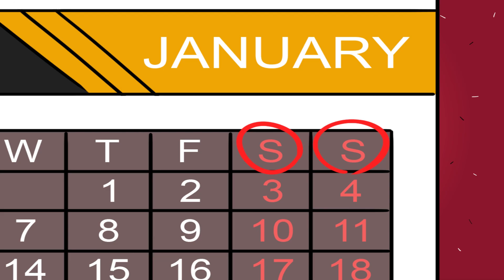My Stepmother set me up - Story time animated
Hi everyone. My name is Claudia. I'm 19 years old. My hobby is dancing. When I was 3, my parents first took me to gymnastics. Later I joined dancing classes, that's where I found myself.
When I turned 4, mom left me and dad. Dad had to raise me all by himself. A bit later, he met my stepmother Patricia. She was kind of weird but she loved my dad with all her heart. We almost never talked with her. A few years ago, when I was 17, my dad died. He had a heart attack. He never visited any doctors and just ignored the pain.
"I saw him suffer. I should've persuaded him to see a doctor. I felt guilty and bitter. I lost a person I loved. Stepmother was also saddened. She worked as an ordinary manager and earned very little money. We barely made ends meet.
I did well at school but it wasn't enough for my stepmother. Being stressed out about the difficult situation we were in, she made our relationship even more tense. She told me that as a 17 year-old girl I was mature enough to start working. She didn't care that I had to go to school and perform well. Then I also had dancing classes. All this took a lot of time.
In response, she said that these classes were costly. But all my friends and choreographers were there. How could i quit? She said that I had to find myself a part-time job. Otherwise, she would stop paying for my classes.
I agreed. She talked to her boss and I had to start working with her at the same place doing petty work. I had to make coffee for our boss and fetch documents. After a while, I learned how things worked  in that place.
I even began to like it. Working was about a completely different atmosphere, as compared to school. Everyone was older than me. I thought of working adults as serious people who are focused on their work all the time. But the reality was different. I can't say for any other place, but here the team was very united and friendly.
I quickly adapted to the new environment and a few months later the management began to give me more difficult tasks. For example, I had to sell goods over the phone or tell new employees about their main responsibilities and the office in general.